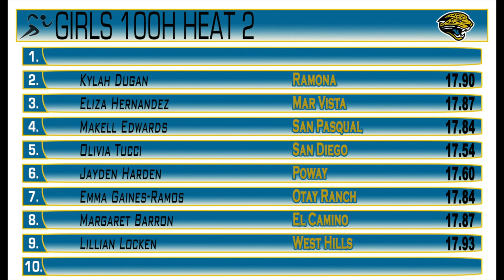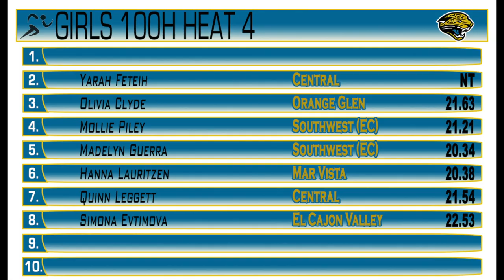2018 T&F Jaguar Invite Girls 100H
2018 Jaguar Invitational Morning Session - Girls 100H

1 Redon, Sonia SAND 14.91
2 Johnson, Alani OTRA 15.68
3 Miller, Elise SAPA 16.11
4 Powell, Anna-Kaye ECMO 16.67
5 Gutschow, Nicki RBER 16.80
6 Ahn, Claire RBER 17.24
7 Bjork, Victoria WEVI 17.44
8 Romney, Chloe DNHS 17.56
9 Lewis, Savana DNHS 17.73

1 Locken, Lillian WEHI 17.06
2 Hernandez, Elizabeth MARV 17.11
3 Edwards, Makell SAPA 17.55
4 Barron, Margaret ECMO 17.61
5 Hartin, Jadyn POWA 17.69
6 Tucci, Olivia SAND 18.28
7 Dugan, Kylah RAMA 18.39

1 Pilley, Mollie RAMA 17.87
2 Miranda, Alyssa SOUW 18.01
3 Lauritzen, Hanna POWA 18.46
4 Guerra, Madelyn DNHS 18.88
5 Leggett, Quinn SFC 19.66
6 Clyde, Olivia DNHS 20.18
7 Evtimova, Simona WEVI 20.67
8 Matthew, Nyla MARV 21.70
9 Cage, Seraiah MARV 21.92

1 Pacheco, Arely CEUN 19.11
2 Wilson, Chloe ECVL 19.86
3 Saikhon, Tahnee SOUW 20.36
4 De La Fuente, Leslie CEUN 20.38
5 Huerta, Alexia SOUW 21.23
6 Martinez, Ruth ORGL 21.50
7 Lopez, Isabelle MARV 22.73
8 Gurrola, Nadia MARV 23.06
9 McFarlin, Sofia MARV 23.39